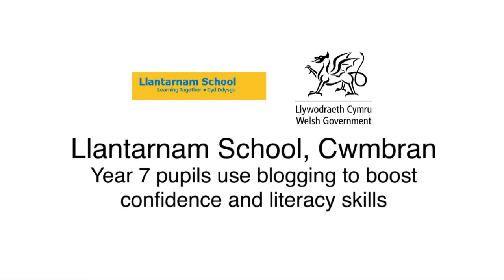Llantarnam School, Torfaen / Ysgol Llantarnam, Torfaen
Literacy specialists at Llantarnam School have been encouraging boys to write blogs on topics that interest them and build their confidence in their own writing ability. The online text editor provides a 'non-critical feedback mechanism' that coaches the youngsters in spelling, grammar and sentence construction, while the knowledge that their work could be read by strangers prompts them to take greater care when writing. Moreover positive online feedback boosts their self-esteem.

Mae arbenigwyr llythrennedd yn Ysgol Llantarnam wedi bod yn annog bechgyn i ysgrifennu blogiau ar bynciau sydd o ddiddordeb iddyn nhw a meithrin eu hyder yn eu gallu i ysgrifennu. Mae'r golygydd testun ar-lein yn 'adnodd adborth anfeirniadol' sy'n hyfforddi'r bechgyn ifanc o ran sillafu, gramadeg a chystrawen brawddegau, tra bod gwybod y gallai eu gwaith gael ei ddarllen gan bobl ddieithr yn eu hannog i fod yn fwy gofalus wrth ysgrifennu. At hynny, mae adborth cadarnhaol ar-lein yn rhoi hwb i'w hunanhyder.